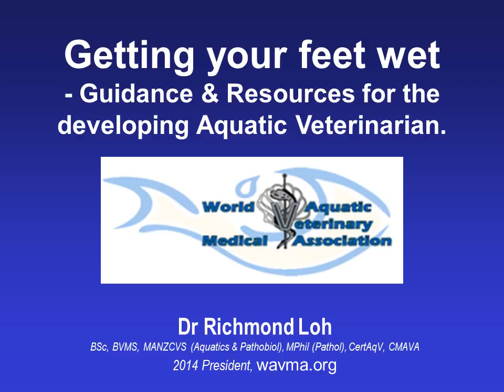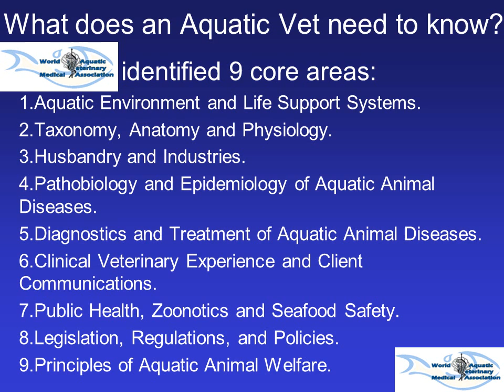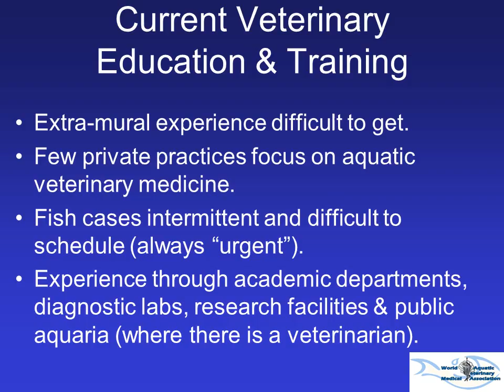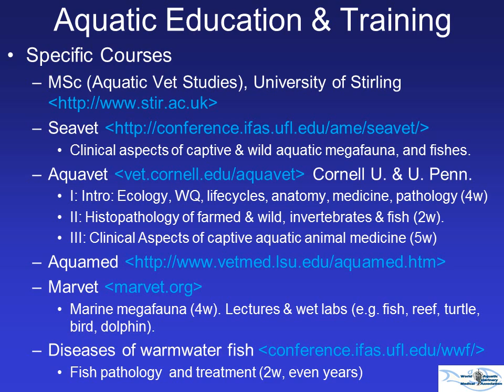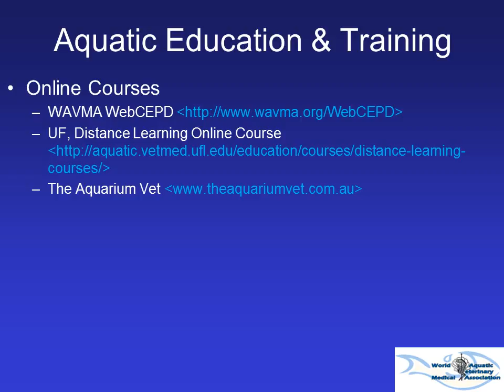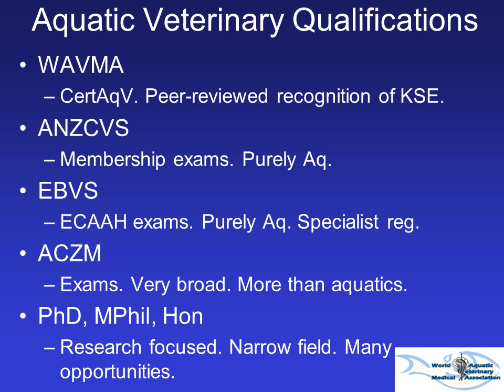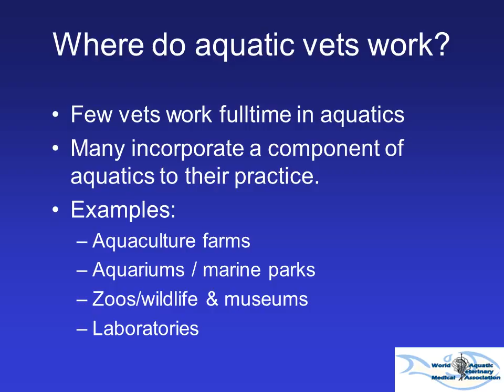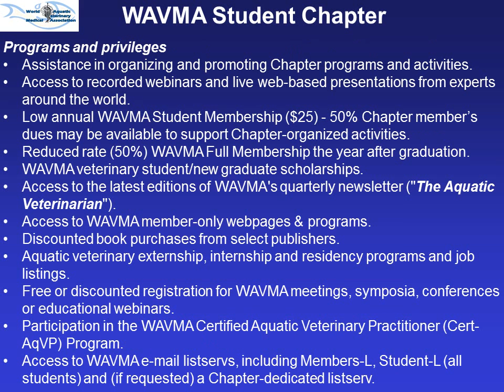Getting your feet wet - Guidance & Resources for the developing Aquatic Veterinarian.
This is a recording of the presentation I gave to veterinary students at Ross University, St Kitts & Nevis a couple of weeks ago.

You’ll find helpful tips and resources on how to further your career in the field of aquatic veterinary medicine.

You may request for an updated copy of the presentation